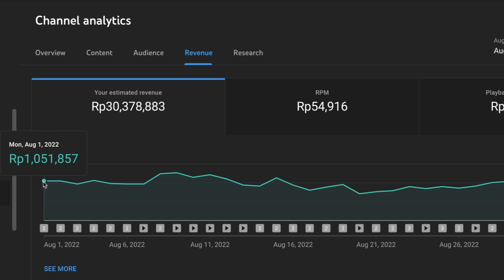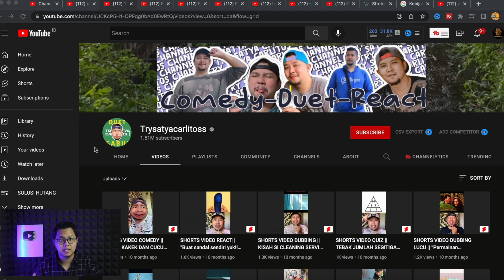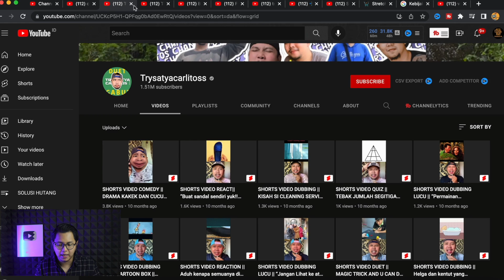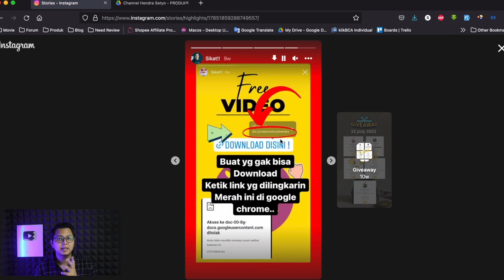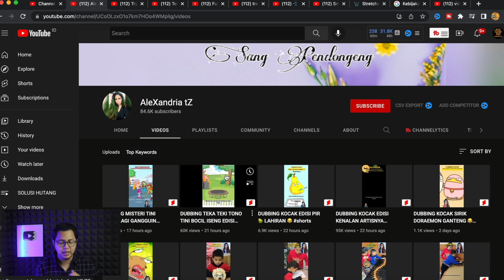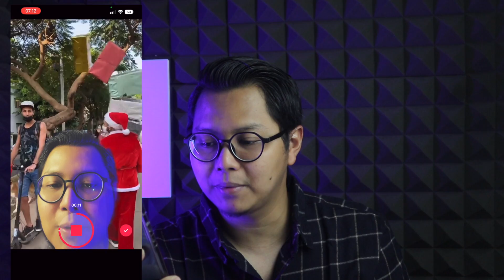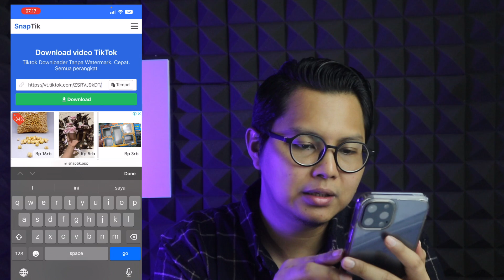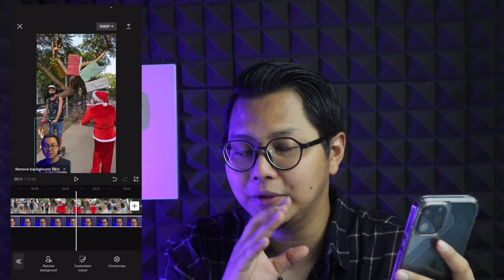Puluhan Juta Per Bulan Dari Youtube Shorts & Tiktok Reaction! Cara Menghasilkan Uang Dari Internet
Cara menghasilkan uang dari internet tanpa modal dengan youtube shorts dan tiktok, cara mudah untuk membuat youtube shorts dengan cepat dan ramai penonton ini sudah banyak dilakukan oleh banyak orang dan terbukti ramai penonton. Ini cocok banget buat yang ingin punya bisnis online tanpa modal hanya dari HP saja, karena ini juga bisa dijadikan kerja sampingan online untuk mendapatkan penghasilan tambahan dari internet.

Cara mendapatkan uang dari internet dengan cara ini merupakan cara paling cepat karena dengan banyaknya video viral dan lucu, tentu ini memiliki peluang yang cukup bagus. Selain itu meskipun ini cara tercepat, bukan berarti ini cara yang instan, tidak ada cara instan untuk bisa mendapatkan uang dari internet.

Semoga video ini bisa memberikan inspirasi teman-teman untuk bisa menghasilkan uang dari internet dan harapan saya, teman-teman sudah bisa mulai praktek untuk bisa menghasilkan uang dari youtube shorts dan tiktok.